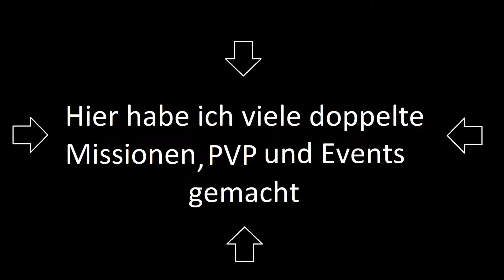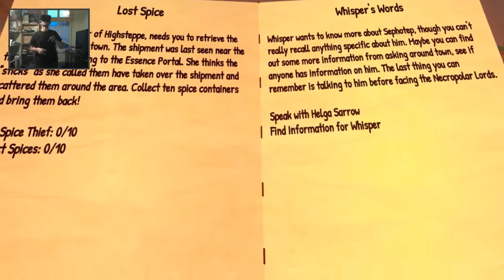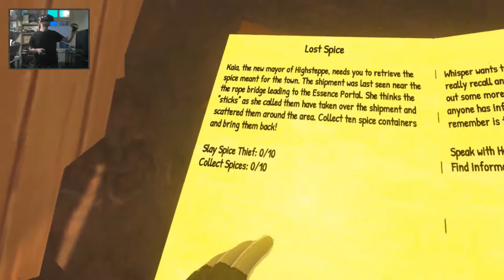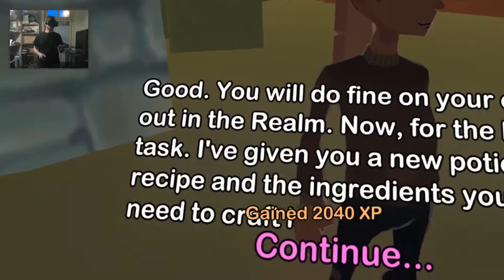OrbusVR Reborn Folge 9, Anfänger Quests abschließen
Can I record video or stream the game?
Absolutely! We're flattered you'd like to show off the game to others! Feel free to stream the game live while you play or upload recordings of gameplay. Please provide a link back to the game website and note that the game is currently in Alpha (mittlerweile Vollversion).

Das Spiel gibt es online bei Steam und im Oculus Store